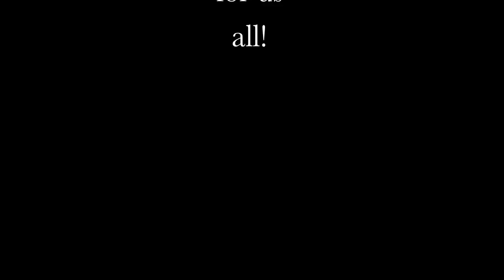Destin Fitness Boot Camps Promo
Destin Fitness Boot Camps is a high energy, fat melting, body toning solution to your fitness goals. This video is a little sample of what we do and how we train.